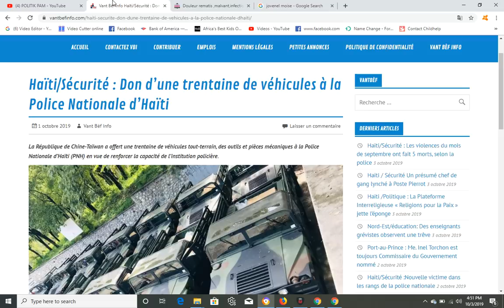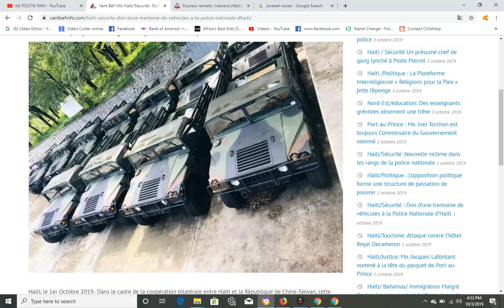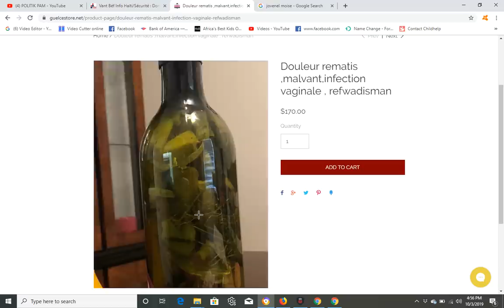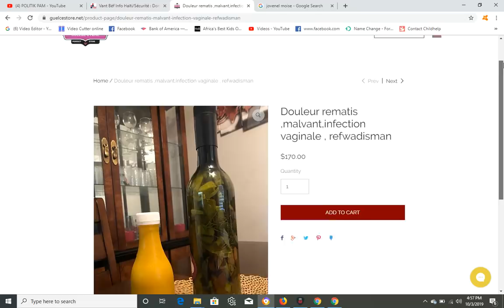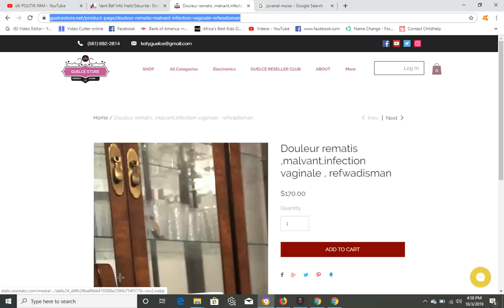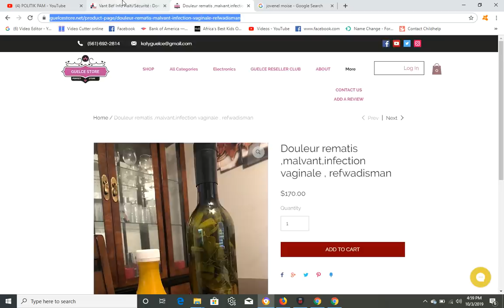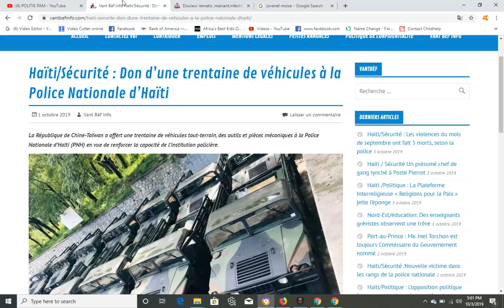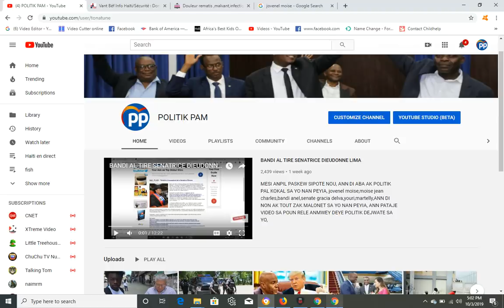SE KONFIME PREZIDAN JOVENEL LEVE DEFI A